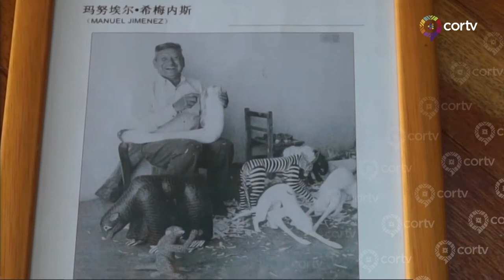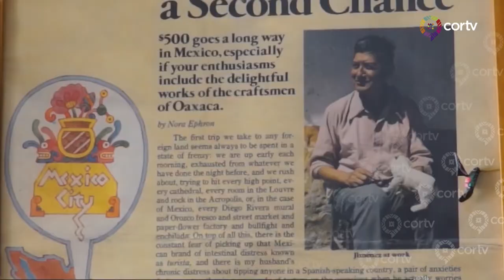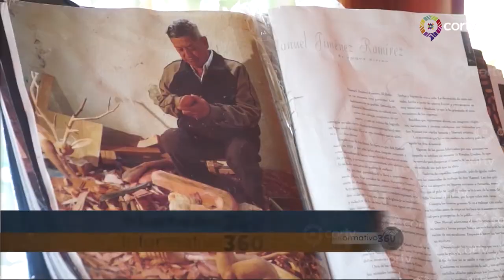TALLADOR DE SUEÑOS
En San Antonio Arrazola encontrarás figuras fantásticas que son elaboradas a partir de la imaginación; por estas piezas de arte, la población es considerada como "la cuna de los alebrijes".